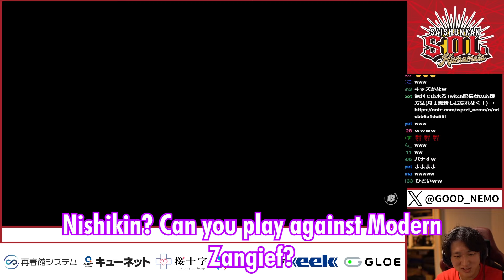I Joined A Team Tournament And Had to Face 3 ZANGIEFS TOP (ENG Subs)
『思い込む力』
発売中！

Next session will be on the TBA 5:30pm JST

※休日午前中大体配信しています

-Zangief-